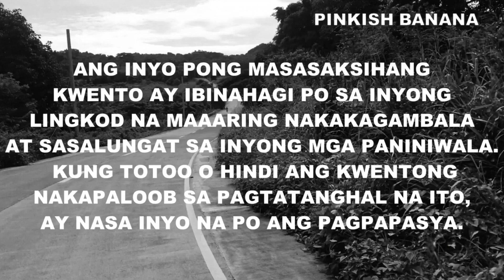SI PABLO ANG BATANG ALBULARYO NAKASAGUPA NG ASWANG PART2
This video SI PABLO ANG BATANG ALBULARYO NAKASAGUPA NG ASWANG PART 2 2019 || EPISODE 157  is a story shared by an avid follower of this channel whose Grandparents and co-villagers had a horrifying experience with "ASWANG" ( a popular mythical creature in the Philippines).

Story: Rogelio DG
Narrator: PINKISH BANANA
Rearrange/Revised by: PINKISH BANANA

Special thanks to:
Background Music

Visual
Pixabay